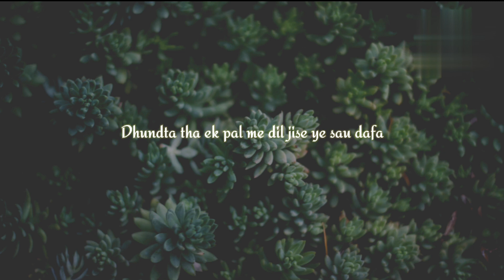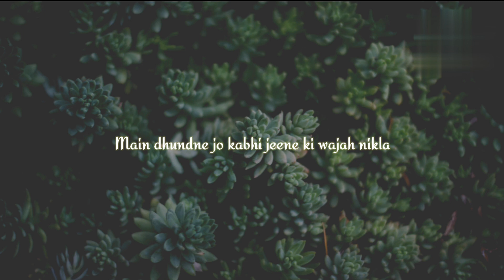Main dhoondne ko || cover by || ARYAN KASAR